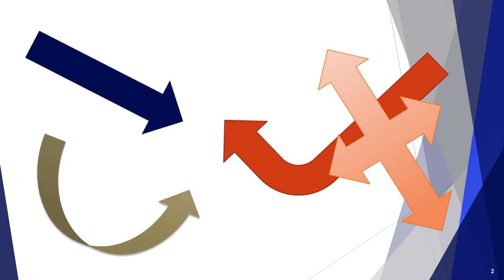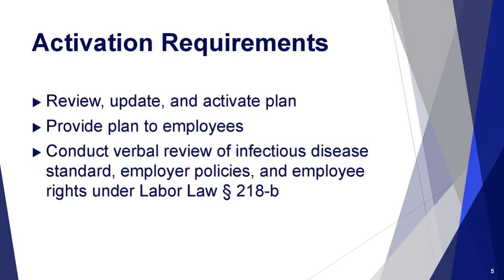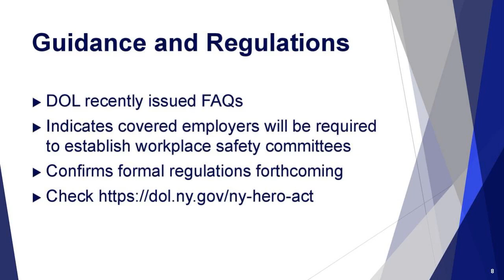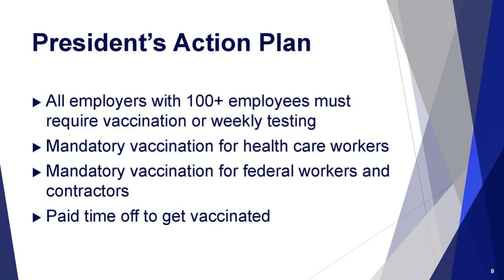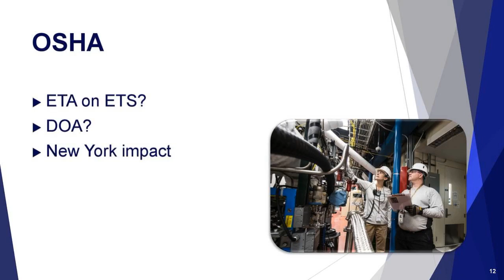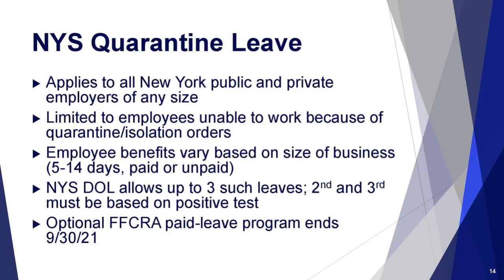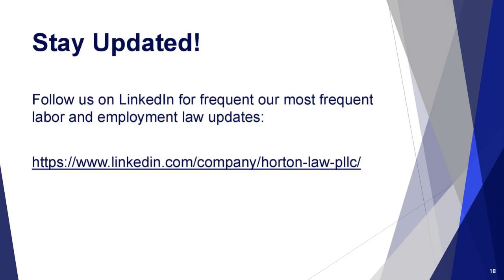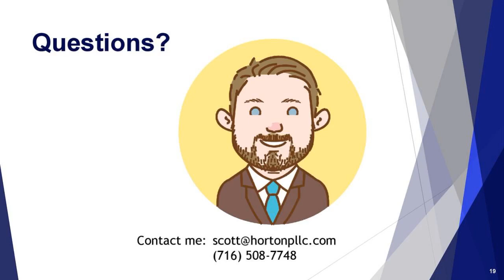COVID 19 After 18 Months Webinar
Beginning in March 2020, New York employers have faced a constant and ever-changing barrage of restrictions and obligations related to the COVID-19 pandemic. This webinar provides an update on current requirements and potential further developments as of September 2021.